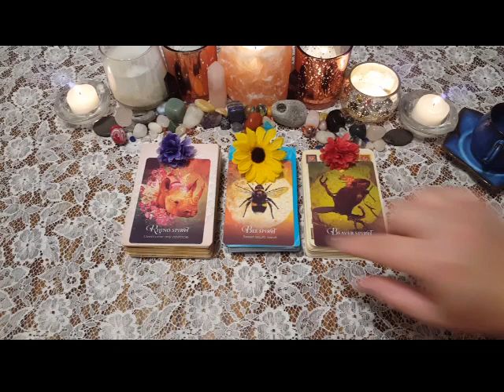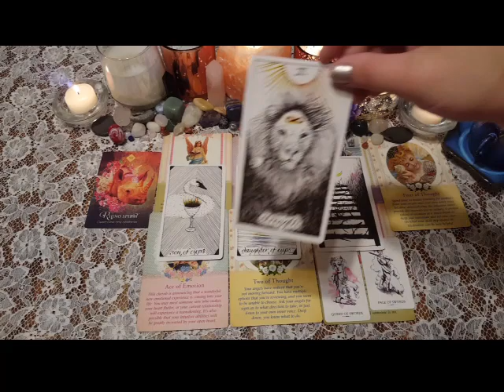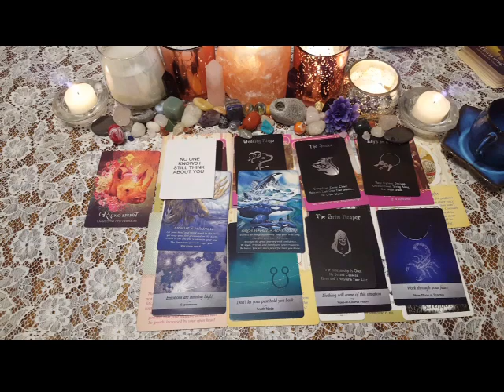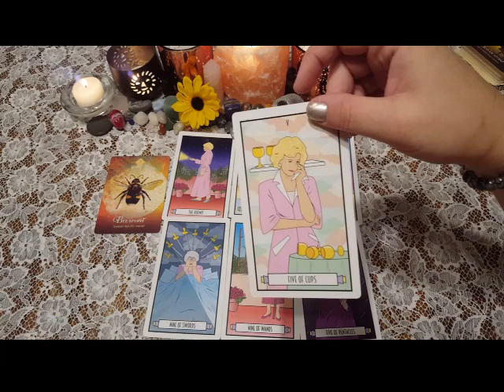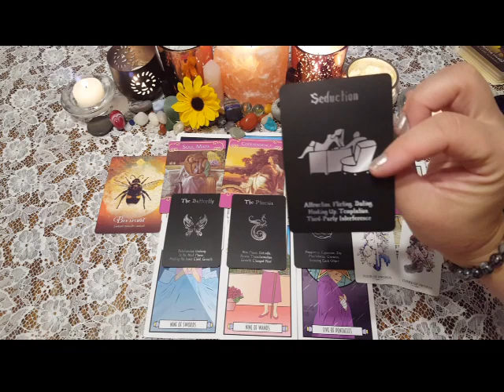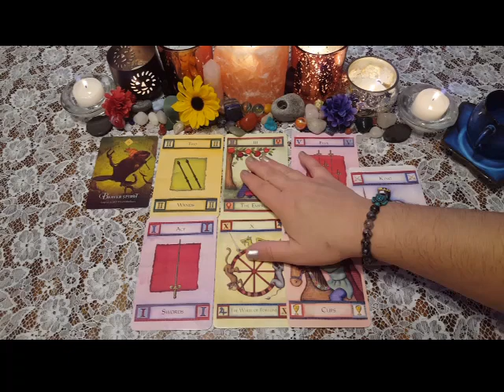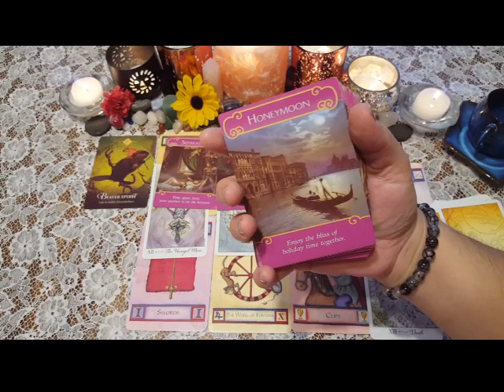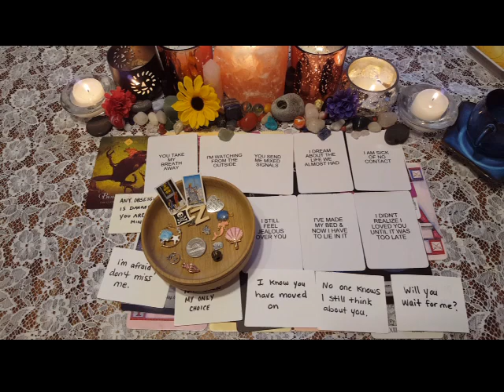👤💖🌙NO CONTACT: WILL THEY REACH OUT: WHAT IS GOING ON IN THIS CONNECTION?🌙💔👤|🔮CHARM PICK A CARD🔮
How does the person on your mind feel about this connection? WILL THEY CONTACT YOU SOON? This TIMELESS pick a card video has a MESSAGE for YOU TODAY!💖
THANK YOU BRENDA! Your beautiful gift arrived yesterday and I am so IN LOVE! Thank you so much for thinking of me!

⏳TIMESTAMPS⏳
📍PILE 1) 2:13
📍PILE 2) 21:37
📍PILE 3) 37:37

God Bless!

Decks Used:
Food Fortunes
Wildwood Tarot
Romance Tarot